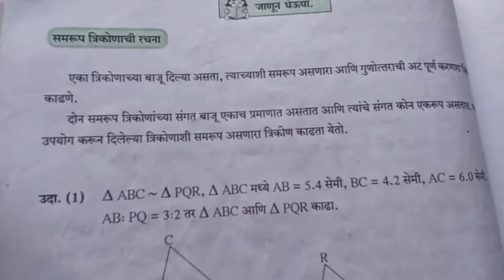इयत्ता दहावी गणित भाग 2 घटक भौमितिक रचना सरावसंच 4.1